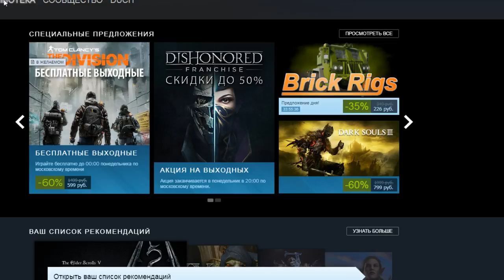как правильно вернуть деньги за игру steam